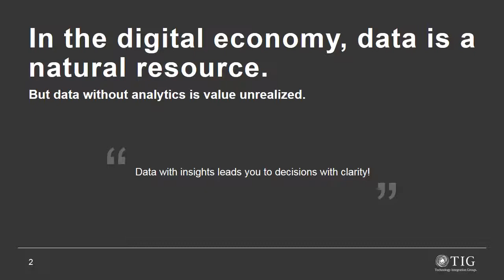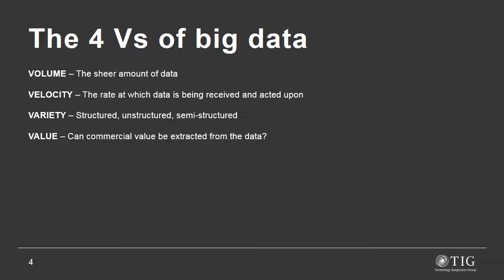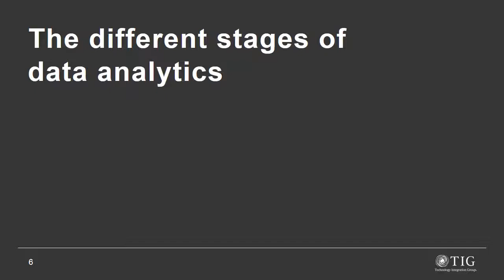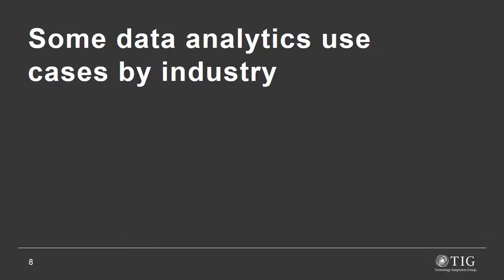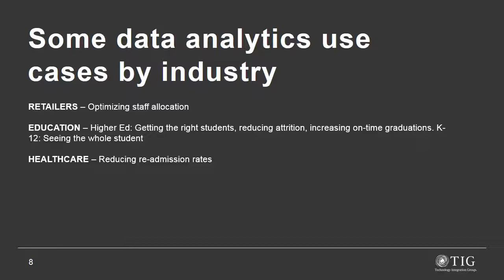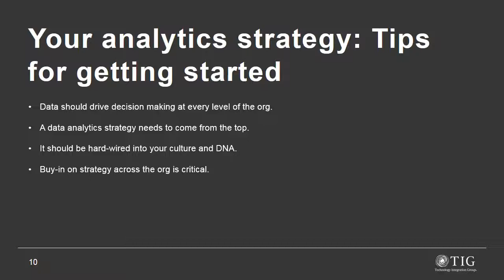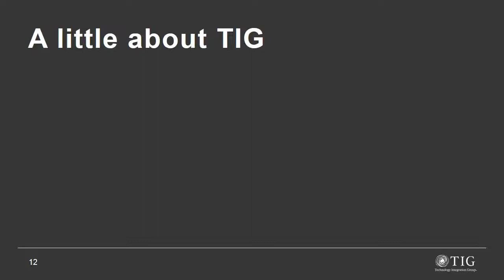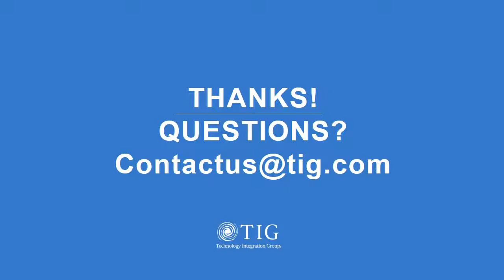Value of Data Analytics